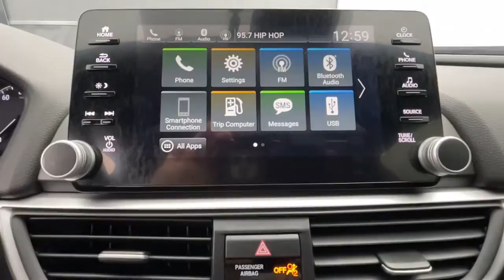2019 Honda Accord Tuscaloosa, Birmingham, Hoover, Mccalla, Alabaster 210523A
Crystal Black Pearl Used 2019 Honda Accord available in 5487 Academy Way, Bessemer, Alabama at Benton Nissan of Bessemer. Servicing the Bessemer, Tuscaloosa, Birmingham, Hoover, Mccalla an Alabaster, AL area.

CARFAX One-Owner.brBlack Cloth.brAwards:br  * JD Power Automotive Performance, Execution and Layout (APEAL) Study   * ALG Residual Value Awards, Residual Value AwardsbrbrPrice plus Benton benefits, dealer added options, taxes and fees.